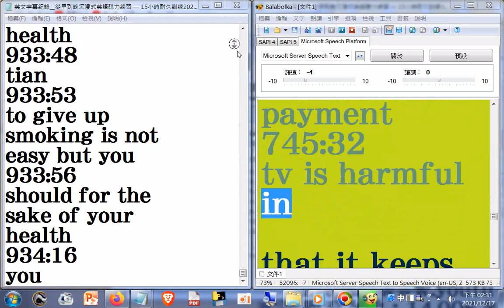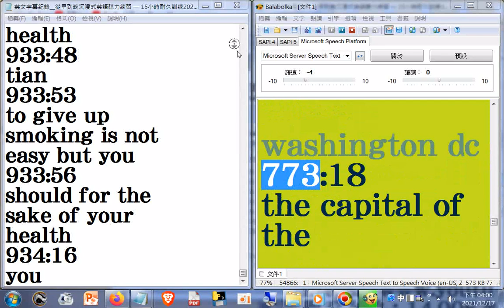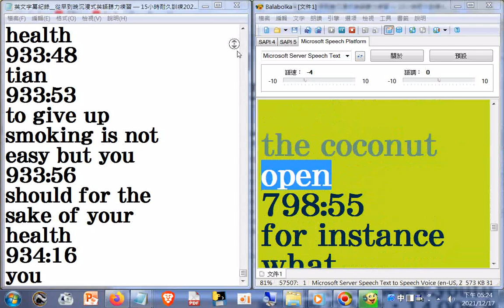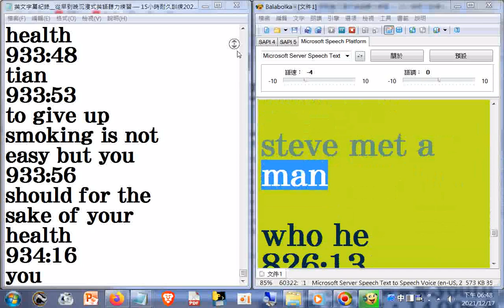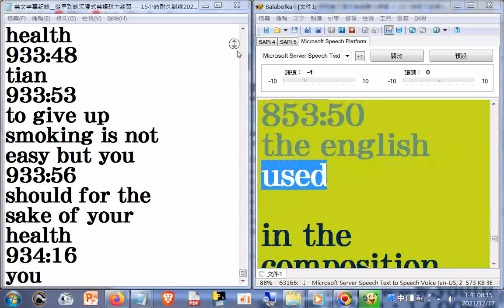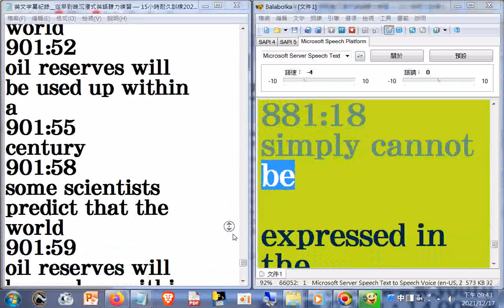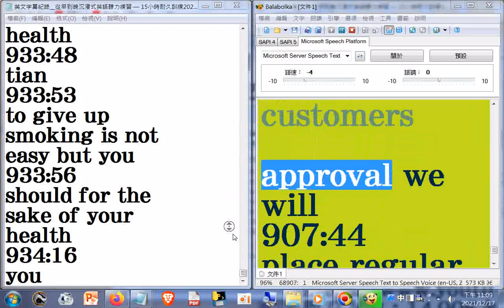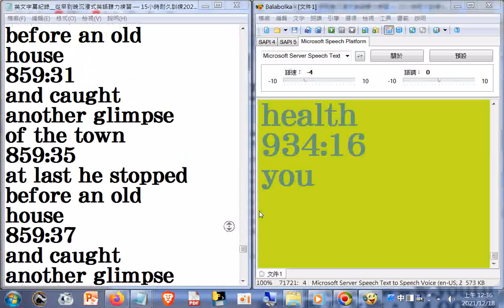英聽有聲書split 004英文字幕紀錄 從早到晚沉浸式英語聽力練習 — 15小時耐久訓練 左方正向瀏覽開始於6時32分23秒，一個多小時後靜止。第一個加第三個影音檔完成瀏覽全文20211025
英聽有聲書split 002英文字幕紀錄--從早到晚沉浸式英語聽力練習 — 15小時耐久訓練 左方瀏覽反向轉為正向是大約在4時45分25秒之後 +網址#知識